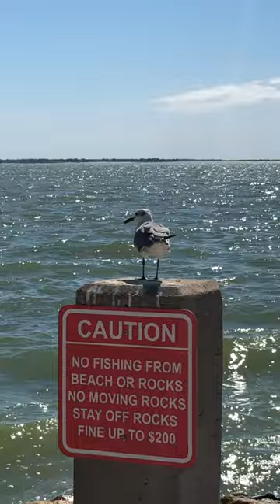Bird standing on the Caution sign